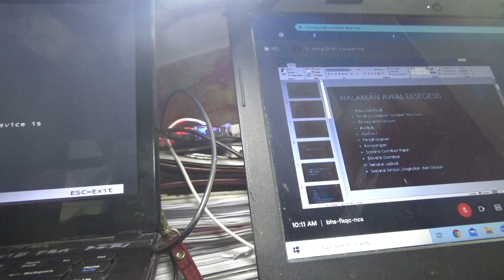Tjut Nya' Dhien